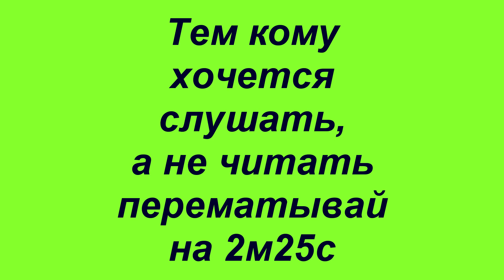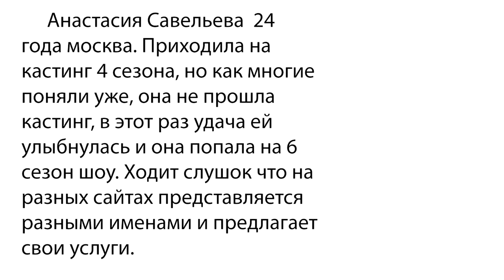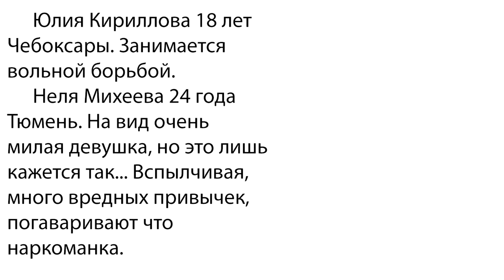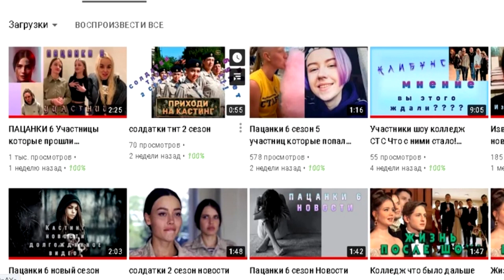Пацанки 6 - Участницы 2021 - ПОСЛЕДНИЙ СЕЗОН